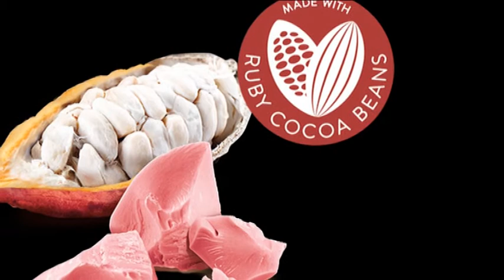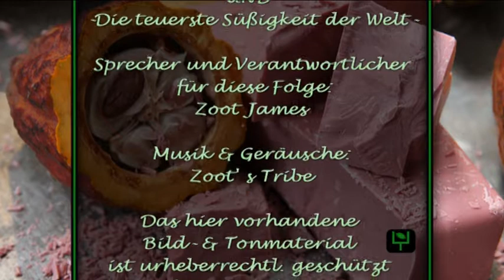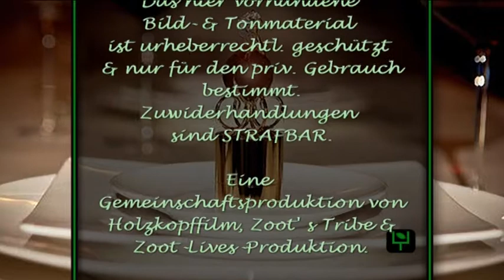Keduma -Lutzi erklärt... (STAFFEL 5, FOLGE 6) -Rote Schokolade UND Teuerste Süßigkeit der Welt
Wer liebt sie nicht, die Schokolade. Es gibt sie in braun, schwarz und weiß. Aber auch in ROT!? Rote Schokolade!? Ja, tatsächlich. Doch was macht die Rubin-Schokolade abgesehen von ihrer Farbe so besonders? Und was ist eigentlich die teuerste Süßigkeit der Welt? Nun, zumindest nicht die Rubin-Schokolade. Aber was dann? Neugierig geworden? Lutzi erklärt es euch gerne.